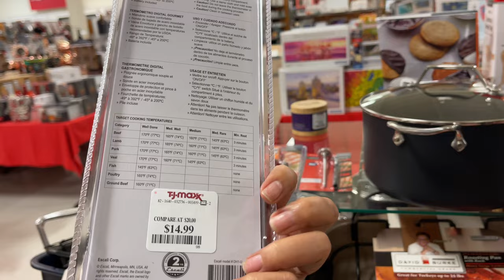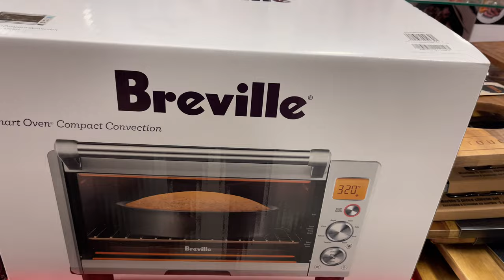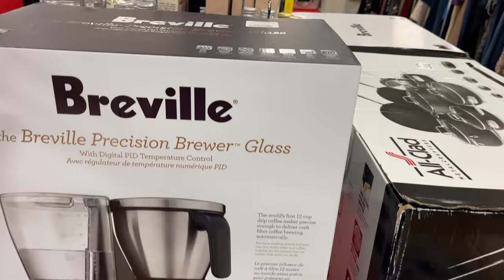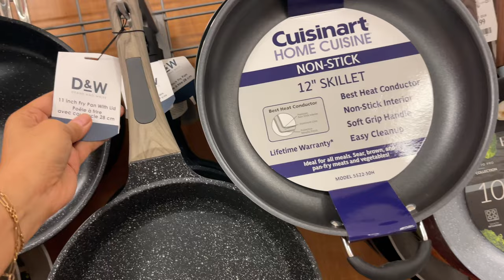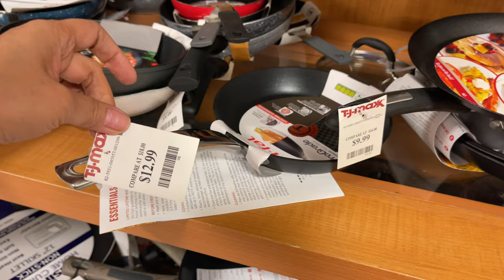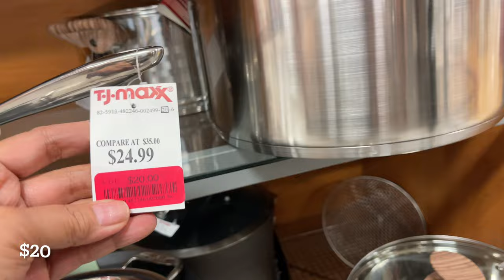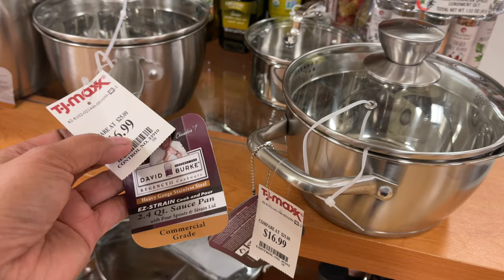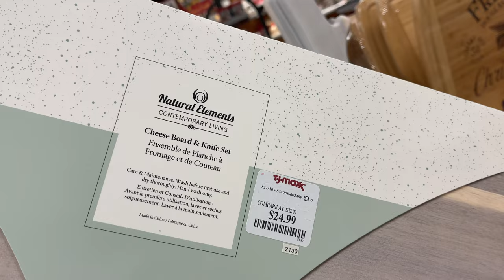TJ MAXX KITCHENWARE COOKWARE POTS AND PANS | Shop With Me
Come Shop With Me to Tj Maxx Kitchenware Cookware Pots And Pans New Finds Shop With Me!
Finds a lots of Kitchenware on sale including all clad cookware and more..